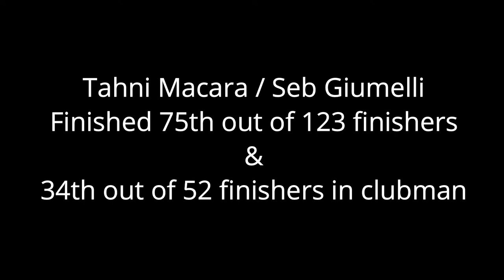Brookton Pony Express 2022 Rnd 1 - Vlog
Seb and Tahni team up to compete in a dirtbike enduro relay race in Brookton Western Australia. Riders do a 15km loop then tag the their partner then the partner does the loop and so on until the 4 hours is up. Most amount of laps in the least time wins. Massive turnout with 150 teams and 300+ riders in total. We had our share of issues but glad we finished the event and was a learning curve for us.